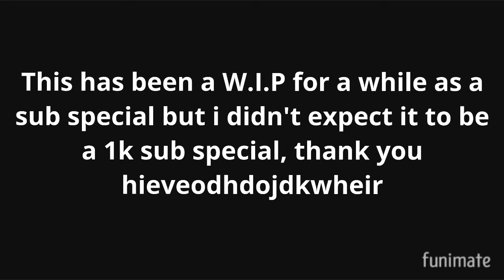Extremely overdue (^^; [TOH](aladarius)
Cringy old video of which i hate but need to post anyways

It's really late

☕- Socials:

☕- Discord server (likely to share images of things I'm working on/art/edits more often than on community tab and better for communicating with people):

☕- Funimate :

Lee_the_inhuman

lee_the_inhuman